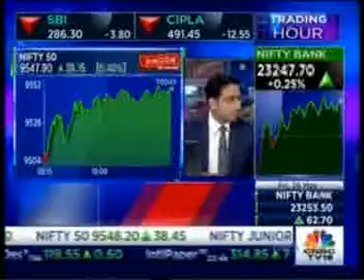CNBC Trading Hour on 26 May 2017 - Mr Nitin Rakesh (CEO)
CNBC Trading Hour on 26 May 2017,  Mr  Nitin Rakesh CEO, Mphasis